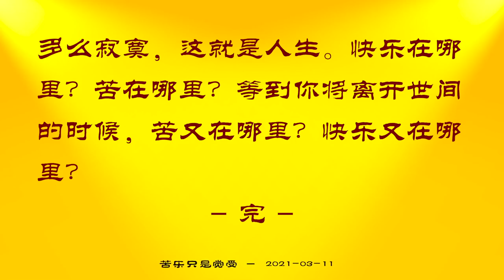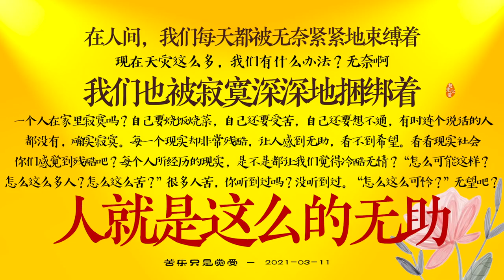苦乐只是觉受——讲述于观音堂2021 03 11